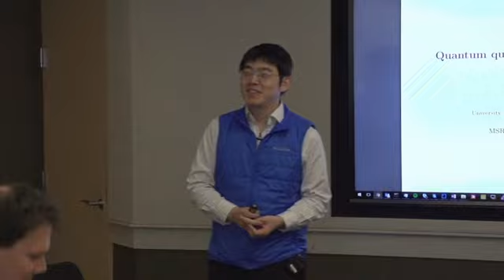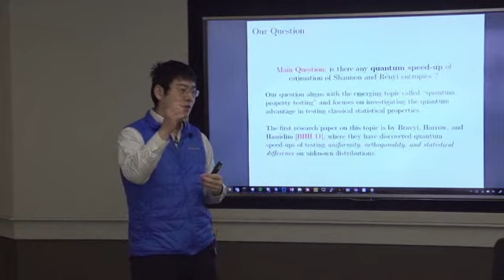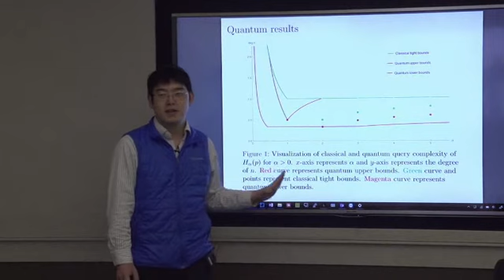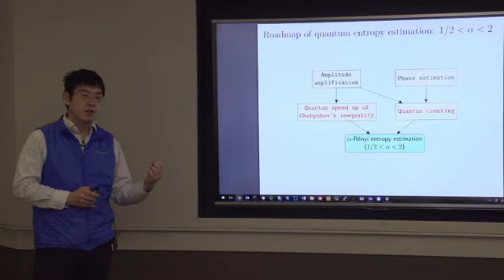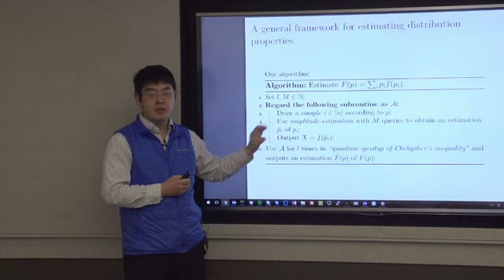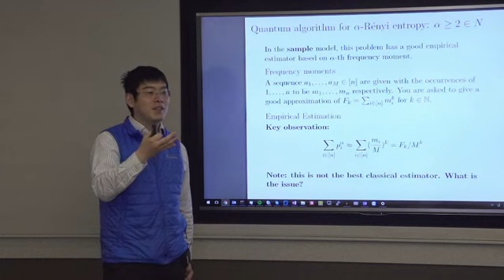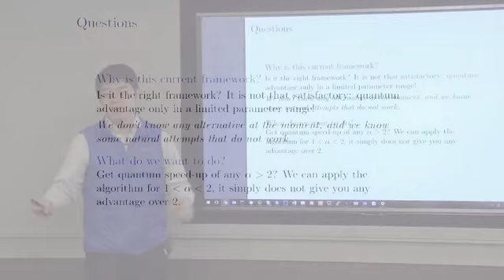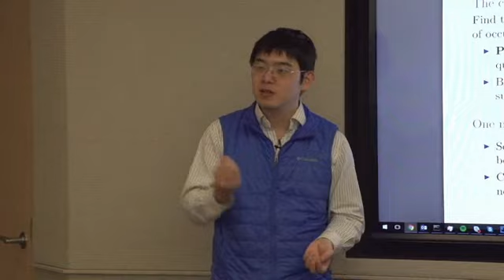Quantum query complexity of entropy estimation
Estimation of Shannon and Renyi entropies of unknown discrete distributions is a fundamental problem in classical statistical property testing that has been intensively studied by the communities of both theoretical computer science and information theory. Tight bounds of the number of samples to estimate these entropies have been established in the classical setting, while little is known if one introduces quantum computation into the picture. In this paper, we systematically study the potential quantum speed-up in estimating alpha-Renyi entropies for general alpha (Shannon entropy is 1-Renyi entropy).

In particular, we demonstrate a quadratic quantum speed-up for Shannon entropy estimation and also a generic quantum speed-up for alpha-Renyi entropy estimation when 1/2=2. Our result for 1/2=2 is achieved by building a connection between the entropy estimation problem and the k-distinctness problem and then by utilizing the state-of-the-art quantum algorithm for k-distinctness by Belovs.

Finally, we complement our quantum upper bounds with quantum lower bounds of alpha-Renyi entropy estimation for all alpha greater than 0.

Joint work with Tongyang Li.